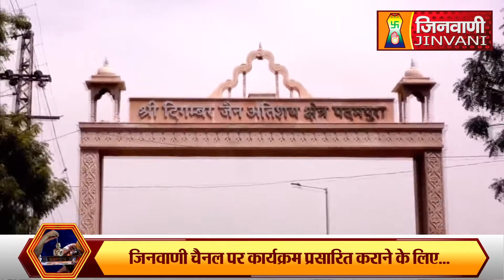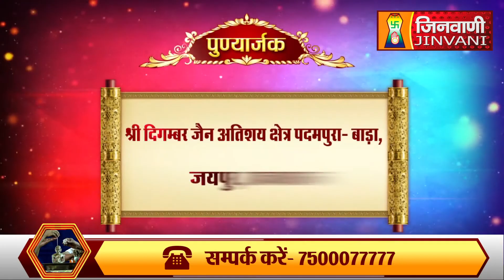Abhishek Shantidhara 21 Feb 2023 Padampura Jaipur,(Raj.) A08044